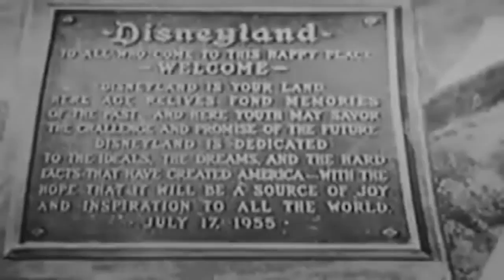Disneyland's 58th Birthday! Disneyland's Opening Day Broadcast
In honor of Disneyland's 58th Birthday which was July 17, 2013, I am uploading the highlights of the ORIGINAL opening day broadcast that took place at Disneyland in 1955.
You will see some famous people in this broadcast such as Ronald Raegan and Walt Disney. Included in this video is the famous Walt Disney Dedication speech along with one of the few times the draw bridge has been lowered. This video has some really cool clips and I recommend you watch the entire thing.